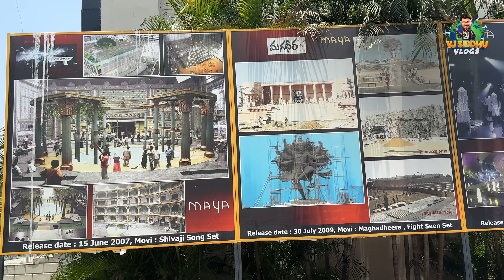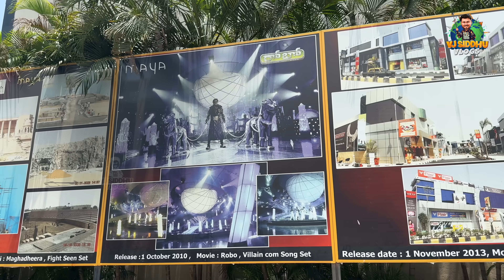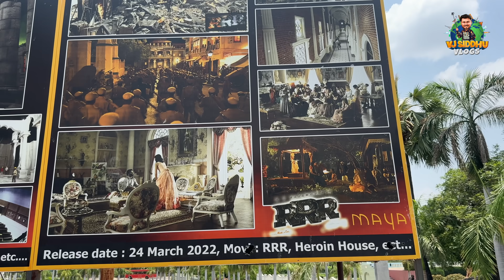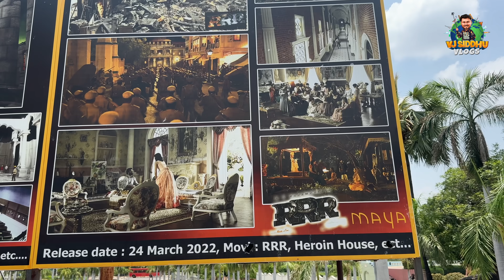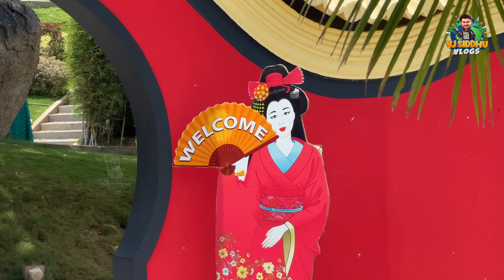படம் எடுக்கப்போறோம் 🔥| Hyderabad Series Epi- 6 | Vj Siddhu Vlogs